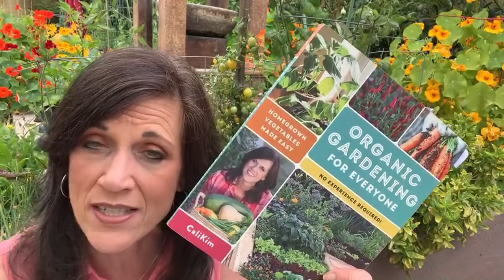🍅 LIVE: 5 Tips to Grow LOTS of Tomatoes, Tomato Basics & LIVE Q & A (REPLAY)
Join me LIVE as I share 5 tips to grow LOTS tomatoes in your raised beds and containers!   I’ll also share tomato basics: the difference between determinate and indeterminate tomatoes, good companion plants and answer your questions LIVE - so get them ready!

Digital table of contents:
5:59 Tomato Basics
11:51 Tip #1 - Plant deep
18:38 Tip #2 - Consistent watering & feeding
24:50 Tip #3 - Prune as they grow
32:32 Tip #4 - Hand Pollinate
39:26 Tip #4 - Shade in temperatures over 85 F

Save $5 with the bundle: CaliKim Spring Garden Seed Collection/Organic Gardening for Everyone (book) bundle

Shade Cloth
Garden stretchy tie tape
SEED STARTING SUPPLIES
Peat pellets: Large ( 3”, 50mm)
Plant labels (colored: )

GROW LIGHTS
1.  CLAMP LIGHT SET UP
-8.5” clamp light

2. SHOP LIGHT SET UP:
-4 foot Shop light fixture with LED bulbs
-2 foot Shop light fixture with LED bulbs
-4 foot Shop light fixture (bulbs not included)
-Compact Florescent Light bulb (CFL) for 4’ fixture, (10 Pack)

3.  GROW LIGHT BOX
-8.5” clamp light

4. TABLE TOP GROW LIGHT SET UP:

5. TIMERS (for indoor grow lights)
-Digital outlet timer with 2 outlets
-Outlet timer spin dial
-Digital outlet timer with 1 outlet
-Power strip with timer spin dial
-Power strip with timer digital

DRIP IRRIGATION/WATERING
Raised Bed Drip Irrigation Kit
Drip emitter tubing 1/4”
1/4” tubing, no drip emitters (supply line to connect containers)
Two zone timer
Solar Timer
Plastic Screen Filter
Double barbed straight connector
Double barbed elbow connectors
Goof Plug